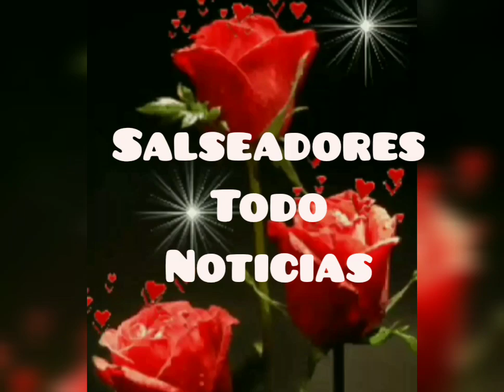💥el RECHAZO de ROCÍO CARRASCO a ROCIO FLORES, en su nacimiento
Rocio carrasco en una de sus entrevistas contaba la depresión postparto y rechazo que sintió por Rocio flores en su nacimiento.